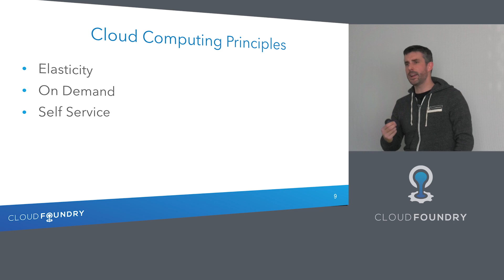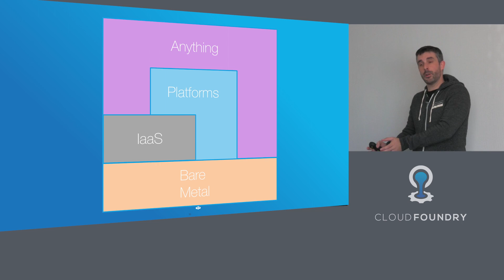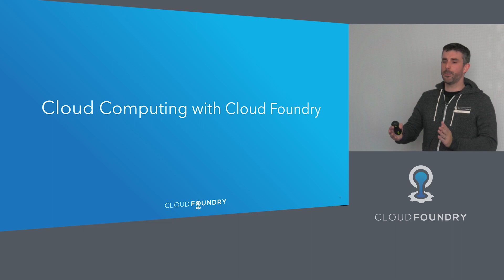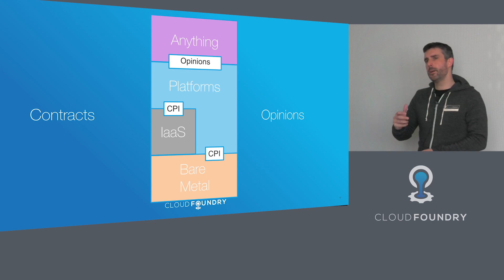Decoding Cloud Foundry: Cloud Computing